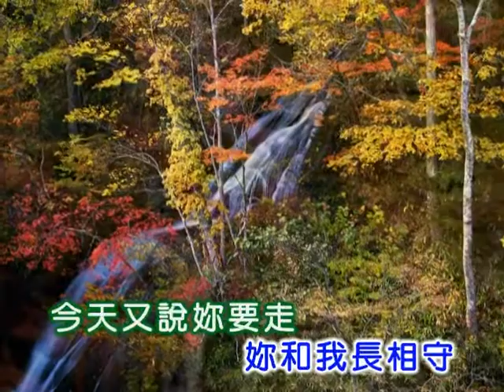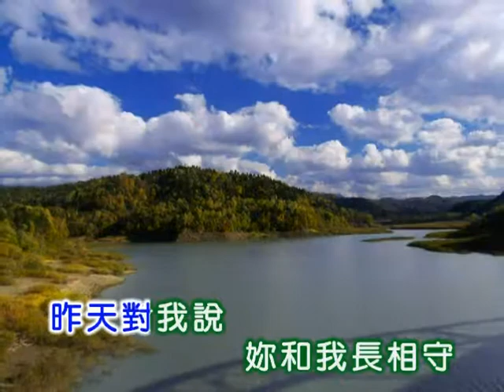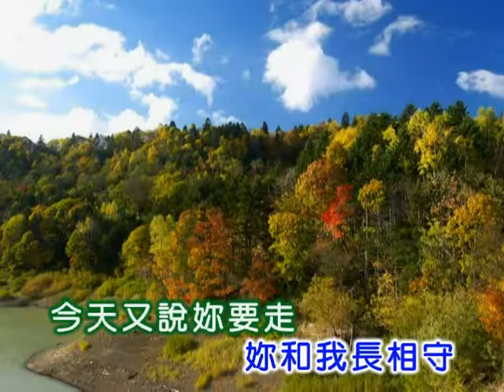譚順成 ~ 一去不回頭